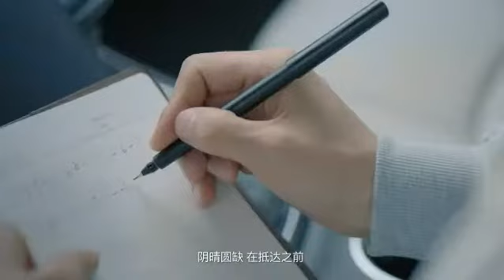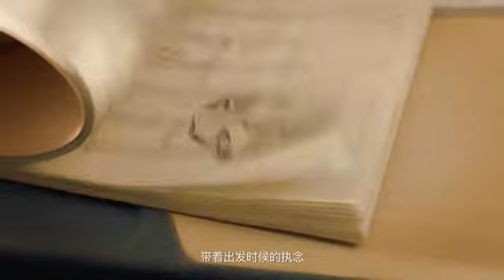GAC GA4 commercial / MV campaign (China)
Client:  GAC
Song:  "The Legend of Love"
Performed by Jason Zhang
Music Team:  Mr. Fantastic (神奇先生)

Music video filmed in Shanghai, China, Jan 2018.
Released by GAC, March 2018.